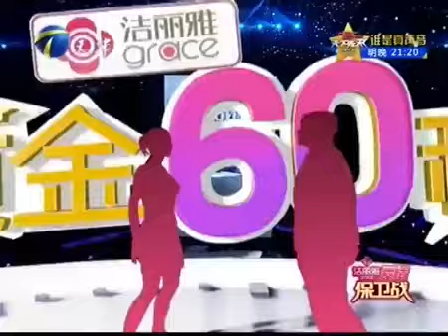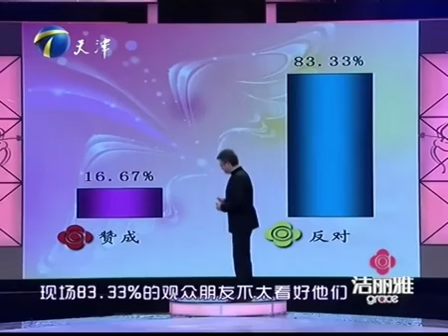【愛情保衛戰 官方版】夜店女無底線暧昧多個異性氣壞全場！塗磊點評大快人心！情感